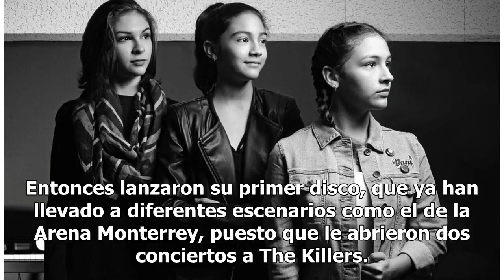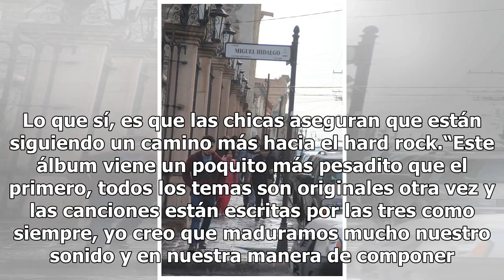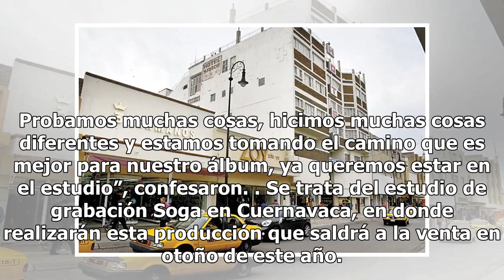¡Saltillo está advertido!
Entonces lanzaron su primer disco, que ya han llevado a diferentes escenarios como el de la Arena Monterrey, puesto que le abrieron dos conciertos a The Killers. “Nosotras estábamos encantadas, cuando nos dijeron que íbamos a abrir los dos conciertos de The Killers pensamos que era broma. Realmente ...